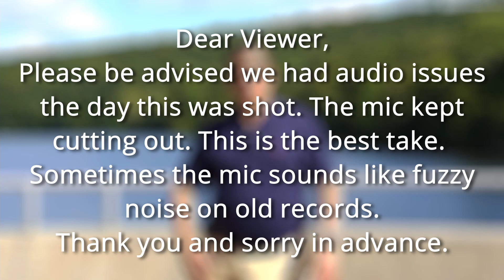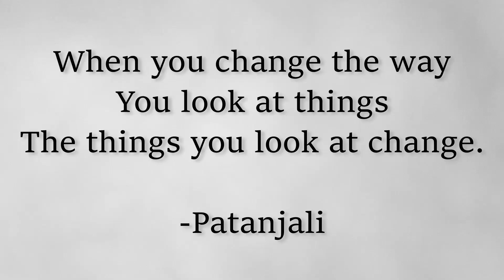How To Change Your perspective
Hi everyone I’m John C Morley Serial Entrepreneur and welcome back to another Super Motivational Friday with me out in the lovely warm september weather. Yes I’m still out on vacation but that doesn’t stop me from bringing you the motivation you need in your life to get you up and out of your seat and into action.

Now this week's question is a fairly simple one. Are you friends actually your friends? You’re probably thinking to yourself that yeah of course they are why wouldn’t they be. But I want you to really think about it. Are your friends there for you when you need them. Do you find yourself asking your friends for help just to receive none and get a bad attitude in return later on when they ask you for help and you say no to them too. Then they may not be your friends. Some people in your life may only be using you. Not everyone who says they are your friends actually helps you out like a good friend should and in return expects you to help them out after denying you help.

So if you feel like you have a friendship in your life that doesn't feel like a real friendship then I encourage you to watch and let me know down below if you think your friends are really your friends or just using you to achieve their own goals without doing anything to help with yours.

If my video really resonated with you then please look below and click the link that says “Help keep our content free” My team and I would really appreciate a donation to buy us a cup of coffee since the money you give us goes straight back into making more of these videos that I know you love.

   Help keep our content free and make the choice to Donate Today!